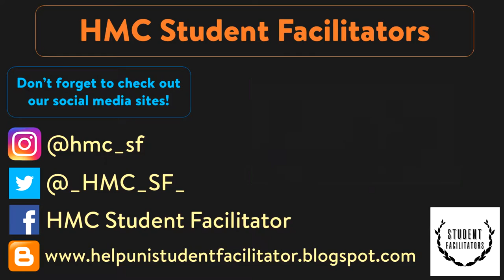HMC Student Facilitators??!!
Ever wondered what us Student Facilitators do? Here's a short video to show what we do. Enjoy and leave a like on the video!

Cheerios!